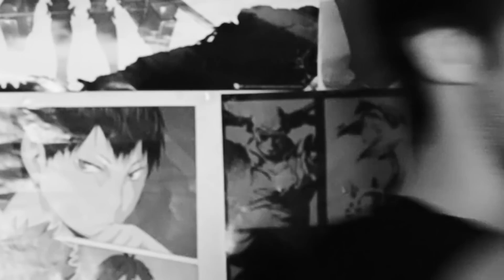TEMPORADA DE PRIMAVERA 2017, ¿VIDA O MUERTE?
Así ha sido para mi esta temporada de primavera, ¿Cual es tu opinión? ¡Hazmela saber en los comentarios! ¡Y apoya el vídeo para más de estas cosas! :D